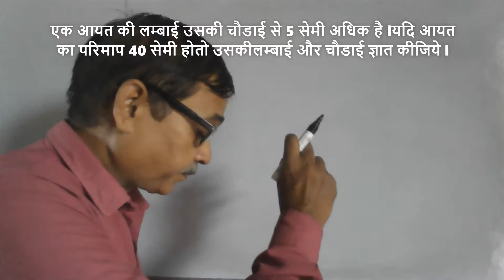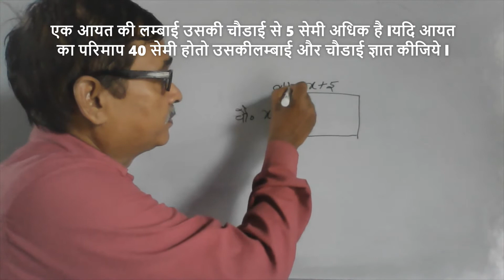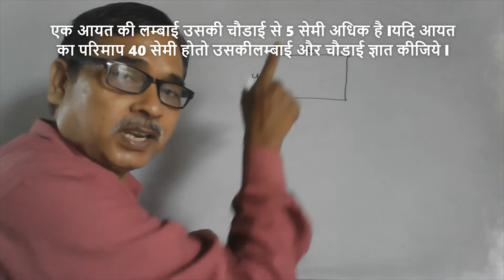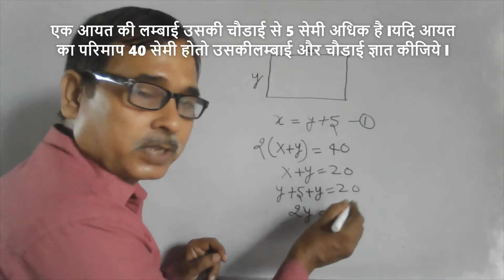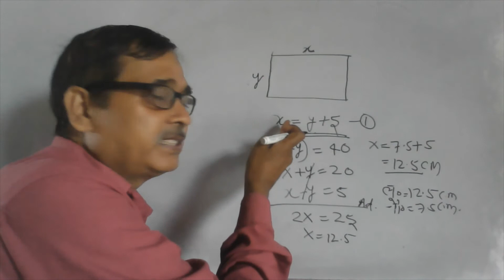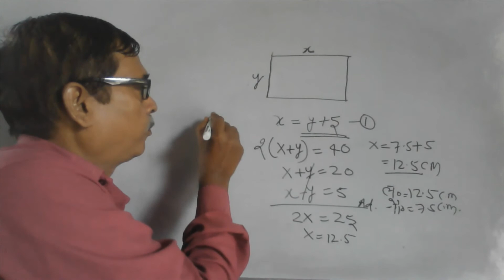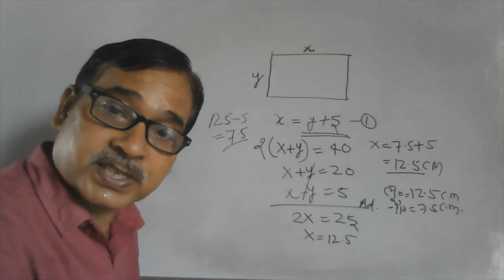समीरण बनाना और हल करना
मेरे विडियो
सभी उन स्टूडेंट्स के किये हैं जो किसी  वजह से मैरिट नही बना पाते हैं ,और उनका चयन रुक जाता है
हैलो दोस्तों आपका स्वागत है आपके अपने youtube चैनल पर।
मित्रो मैं इस चैनल के माध्यम से कमजोर से कमजोर छात्रों को गणित सिखाने का प्रयास कर रहा हूँ। और आपके सहयोग से मेरा प्रयास सफल होते दिख रहा है। मित्रो मेरा मानना ये है कि कोई भी विषय तभी आप खूब पढ़ते होंगे जब आपका  मन लगता होगाऔर मन तभी लगेगा जब समझ मे आएगा।
इस लिए मेरा हमेशा से प्रयास रहा है कि मैं गणित को आसान बना दूँ।- कौशल किशोर वर्मा

हे मेरे छोटे और बड़े भाइयों
जो आप अपने बचपन को कभी कभी याद करते है, जो आप जानते हैं और  जो आपके अंतर्मन में है
वो बहुत कुछ मेरे विडिओ में मिल जायेगा
आप बचपन की याद करके खुश रहने लगेंगे
दीर्घायु होंगे, निरोग रहेंगे ,
मै भी तो बचपन को याद करके अपने को युवा महसूस करता हूँ
आप भी करें ,
हमे दिशा भी दें , इस करोना काल में अच्छा समय बीतेगा आपका भी  और मेरा भी
बहुत आनंद मिलने वाला है , मजा आयेगा -
मेरे चैनल की लिस्ट में जाकर मन पसंद लिस्ट से विडिओ  देखें
क्यूंकि मै गणित भी समझा रहा हूँ हो सकता है आपका मन गणित को न कर दे तो और भी दुर्लभ बाते भी है जिसे आपने अवश्य सुना और पढ़ा होगा   ,आप को लगेगा मै आपके मन की बात कर रहा हूँ

और पूरा विडियो अवश्य देखें - कौशल किशोर वर्मा